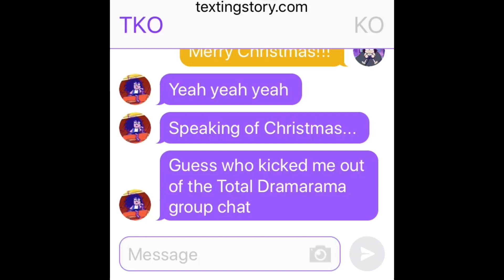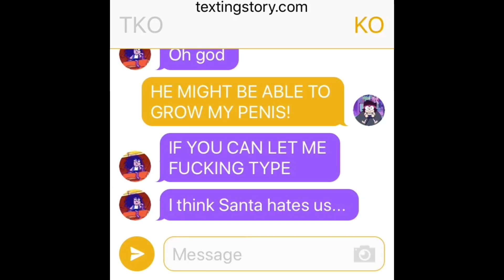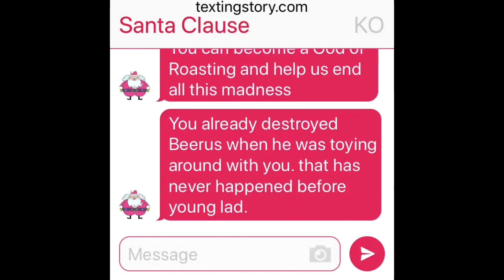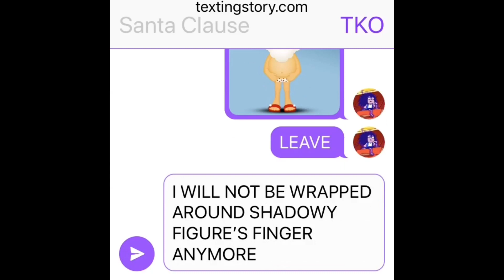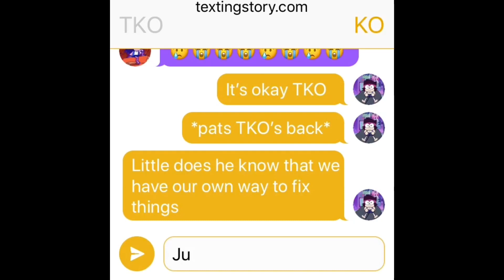Santa Clause: The Roasting God *S4 #6*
Merry Christmas and fuck Santa Clause